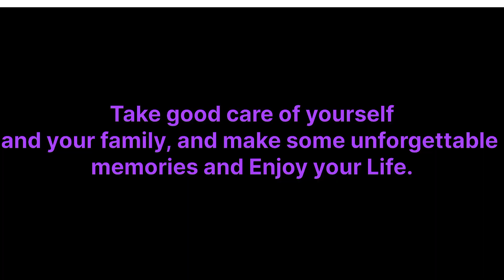Paddy/Rice Planting || Farming|| Pahadi Kheti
•Farming
•Pahadi Life
•Kheti
•Dhan Kheti
•Memories